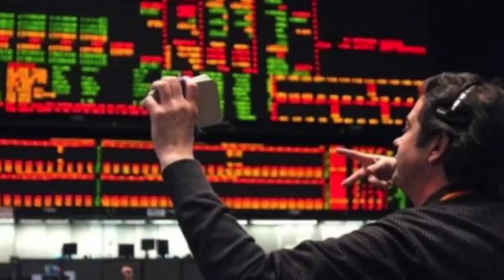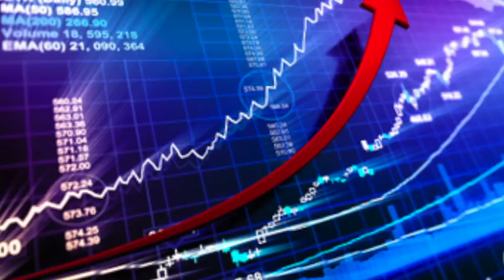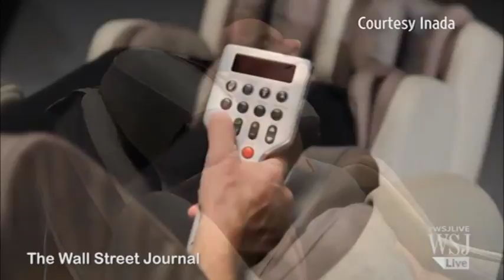Tổng Kết Kinh Tế và Tài Chánh Cuối Năm 2016